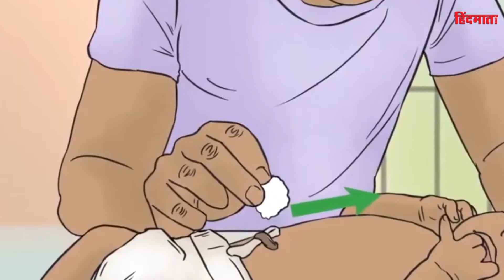इस देश में बच्चे के जन्म के बाद महीने भर परिवार से अलग रहती है मां, जानिए ऐसे अजीबोगरीब रिवाज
किसी भी परिवार में बच्चे का जन्म होना काफी खुशियों से भरा होता है। हालांकि, अलग-अलग परिवारों में इस खास मौकों को मनाने का अंदाज भी अलग-अलग तरह का होता है। दुनियाभर के कई समुदायों में बच्चे का जन्म होने पर कई तरह की अजीबोगरीब रस्में निभाई जाती हैं। आपको ये जानकर हैरानी होगी कि इन रस्मों को मनाने वाले लोग विकसित देशों में भी हैं। ऐसी मान्यता है कि इन रस्मों को निभाने से बच्चे को आने वाली सारी परेशानियों से बचाया जा सकता है।